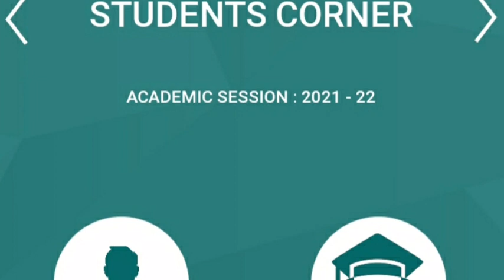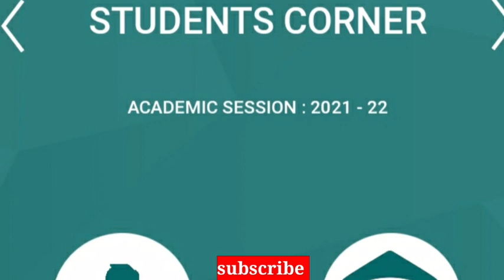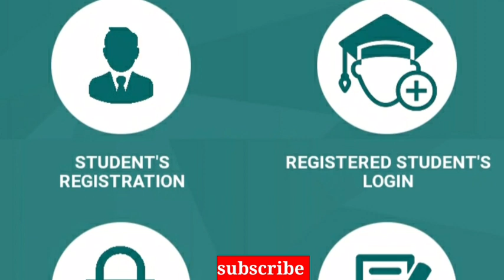Oasis Scholarship New Update।payment Update।Fresh,Renewal update।ST,SC,OBC।oasis scholarship 2021।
payment Update।

Oasis Scholarship New Update।payment Update।
Fresh,Renewal update।